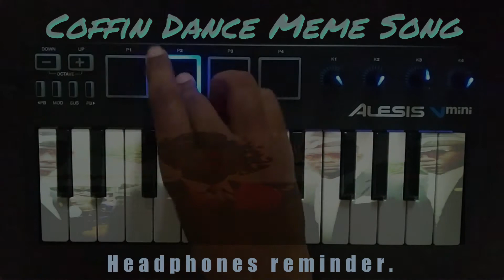Coffin dance meme song (Astronomia)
Stream music on other platforms:
Amazon Music

Please ignore the camera shakes as i don't have proper gear to record.
Will upload the making of this cover soon.
A small cover by me.
Do vote for the poll for my next cover.

Tony igy - Astronomia

 Tony igy - Astronomia  / Cover using my Alesis Vmini

Midi - Alesis Vmini

Astronomia
coffin dance song cover
coffin dance song midi cover
Coffin dance meme song
Coffin dance meme song cover
coffin song cover
astronomia midi cover